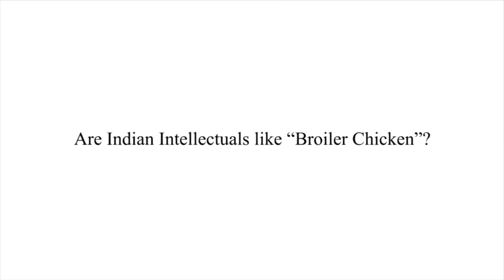Are Indian Intellectuals like "Broiler Chicken" ? - Dr. Kapil Kapoor - India Inspire Talks